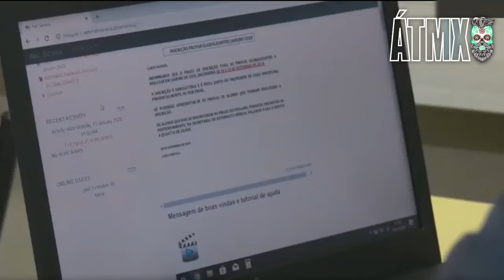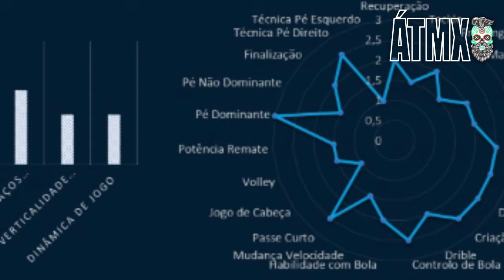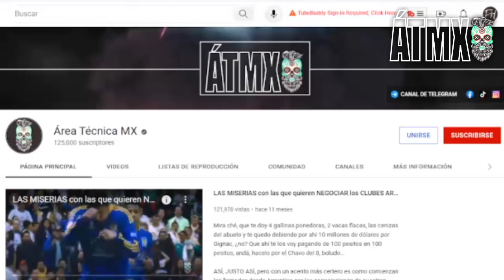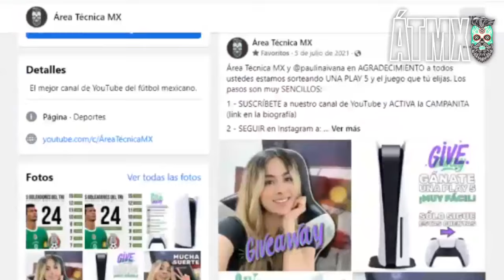IMPRESIONANTE JOYA MEXICO-JAPONÉS FORMÁNDOSE en PORTUGAL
Tenemos a un mexico-japonés desarrollándose en Europa y dispuesto a representar a México en un futuro… Yo soy Fer Herrera y esto es Área Técnica MX: